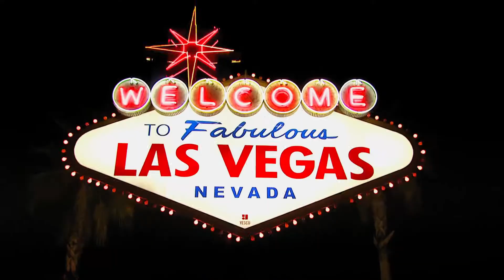LVGEA Business Spotlight: Aptiv - Now Known as Motional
LVGEA assisted Aptiv—global technology leader providing automated driving solutions—as it planned to relocate to Southern Nevada. Now known as Motion, the company is global technology leader providing automated driving solutions. The autonomous vehicles support more than 1,600 destinations across Clark County, including the Las Vegas Convention Center and City Hall. In December 2018, Aptiv opened its Las Vegas Technical Center.